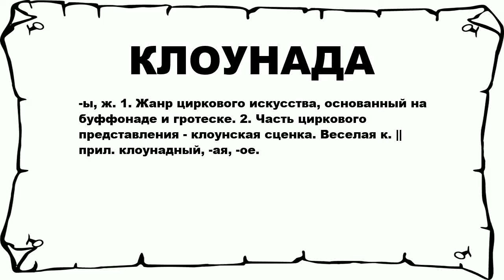КЛОУНАДА - что это такое? значение и описание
Хочешь знать что значит КЛОУНАДА? тогда слушай до конца.

 -ы, ж. 1. Жанр циркового искусства, основанный на буффонаде и гротеске. 2. Часть циркового представления - клоунская сценка. Веселая к. || прил. клоунадный, -ая, -ое.